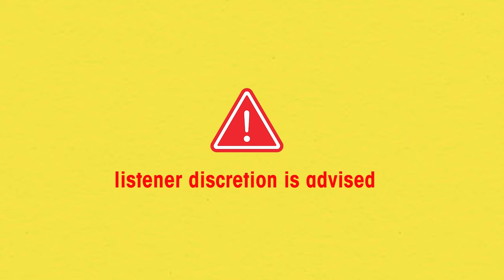Jason Hoch | Storytelling, Podcasting and True Crime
TenderfootTV presents...Talking to Death

Jason Hoch is a visionary in the world of digital content and podcasting. Jason shares his insights into the evolution of storytelling in the digital age. He discusses the challenges and opportunities that come with the rapidly changing landscape of media consumption and how podcasting has emerged as a powerful platform for storytelling. Jason delves into his experiences in developing content that resonates with audiences worldwide, offering valuable advice for creators. This episode is for anyone interested in the future of storytelling, content creation, and the impact of digital media on how we connect with stories.

Talking to Death is Payne Lindsey's first weekly talk show that combines a unique blend of storytelling and off-the-cuff conversations. Each week Payne dives into a vast array of captivating topics, ranging from true crime and unsolved mysteries, to UFOs, pop culture and everything in between.

Talking To Death is a product of Tenderfoot TV in collaboration with iHeartPodcasts.
2023 ©